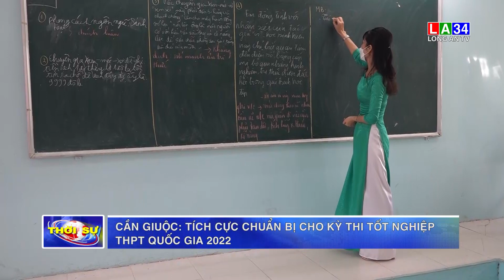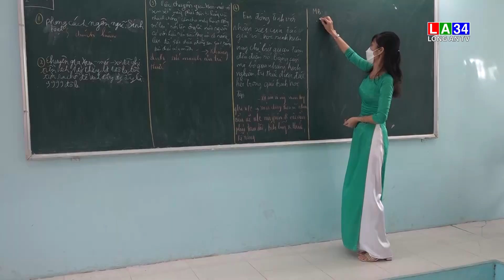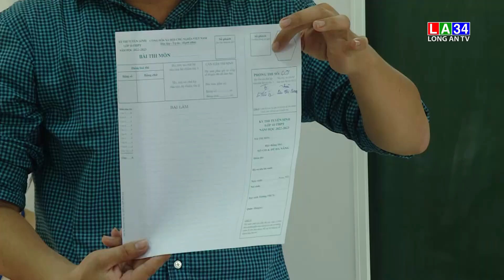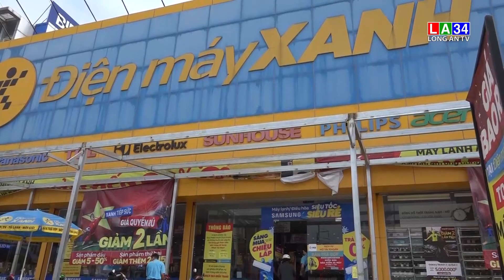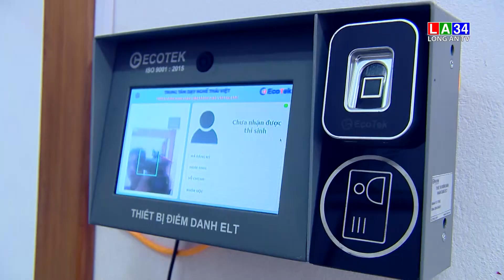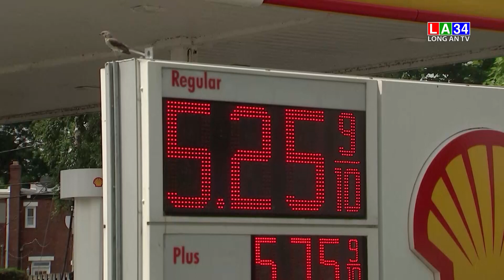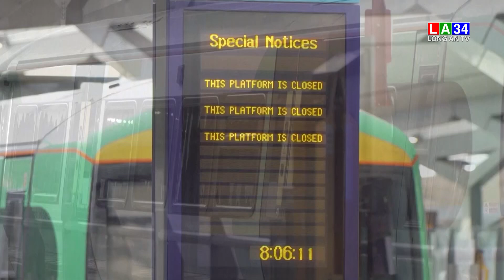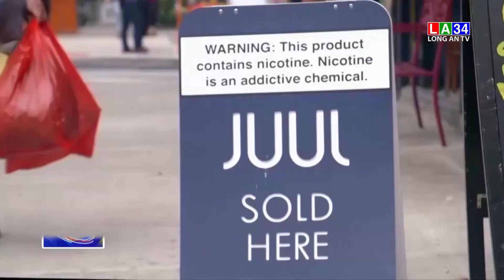Bản tin Thời sự sáng 25 - 6 Long An TV